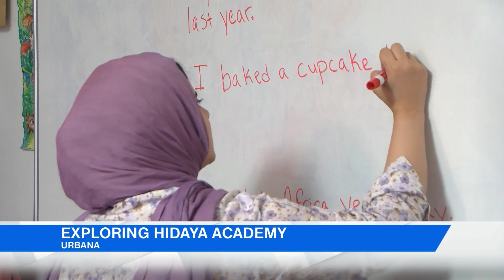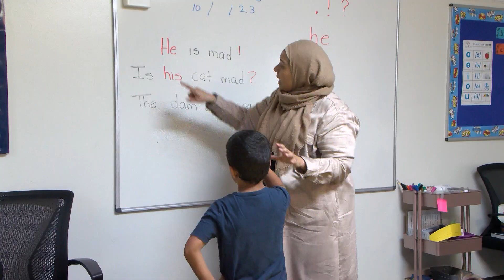'You're able to be yourself,' Hidaya Academy teacher reflects on school's inclusive environment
Hidaya Academy is an Islamic school in Urbana focused on creating a positive environment for its students to embrace a strong Muslim identity. It's a first of its kind in the community.